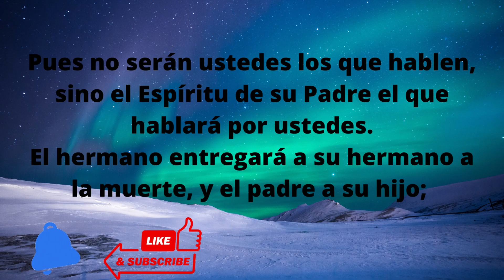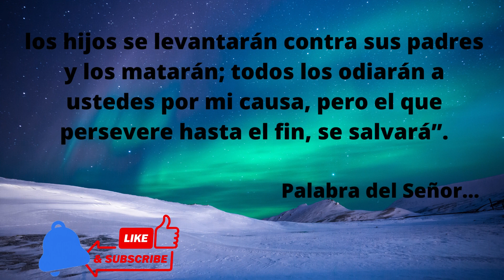Evangelio 26 de diciembre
Hoy vemos al testigo de Jesús, san Esteban, que brilla en las tinieblas. Los testigos brillan con la luz de Jesús, no tienen luz propia. La Iglesia tampoco tiene luz propia; por eso los antiguos padres llamaron a la Iglesia “el misterio de la luna”. Al igual que la luna no tiene luz propia, los testigos no tienen luz propia, son capaces de tomar la luz de Jesús y reflejarla. Esteban es acusado falsamente y lapidado brutalmente, pero en las tinieblas del odio, en el tormento de la lapidación, hace brillar la luz de Jesús: reza por los que le están matando y los perdona, como Jesús en la cruz. Es el primer mártir, es decir, el primer testigo, el primero de una gran multitud de hermanos y hermanas que, hasta hoy, siguen llevando luz a las tinieblas: personas que responden al mal con el bien, que no ceden a la violencia y la mentira, sino que rompen la espiral del odio con la mansedumbre del amor. Estos testigos iluminan el alba de Dios en las noches del mundo. (Ángelus, 26 diciembre 2020)